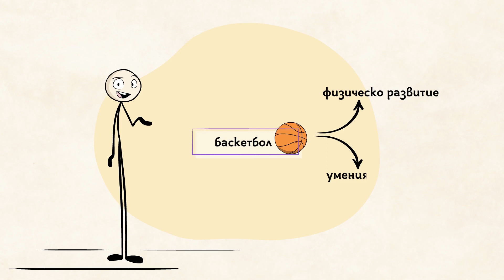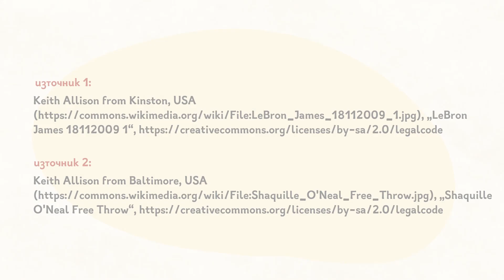Баскетбол в Ucha.se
От първото баскетболно видео на сайта Ucha.se учениците ще се запознаят с основните причини да играят баскетбол. Те могат да разберат как практикуването на този спорт влияе върху физическото развитие на децата и какви важни житейски умения възпитава в тях. От видеото става ясно още, че играчите имат голяма свобода на избор за мястото и начина, по който да упражняват баскетбол. „Най-голямата причина да тренираш баскетбол обаче е и най-простата – играй го, защото е забавно. Баскетболът е джентълменска игра. Развива сила и умения, кара те да се подобряваш, но чисто и просто е супер приятен за игра и те кара да се чувстваш добре“, се казва във видеото.